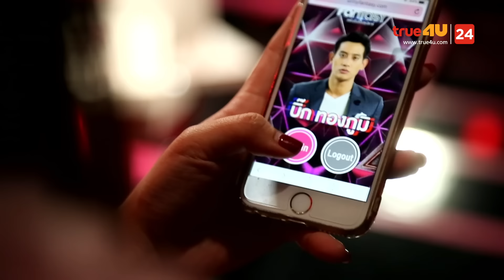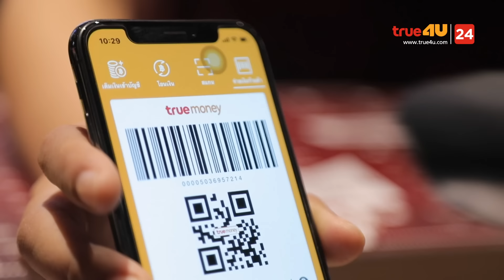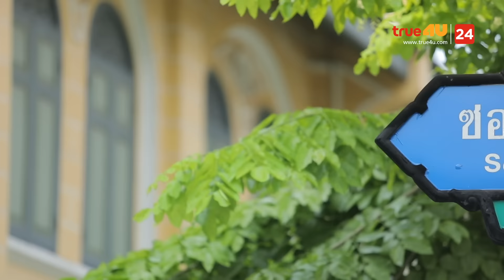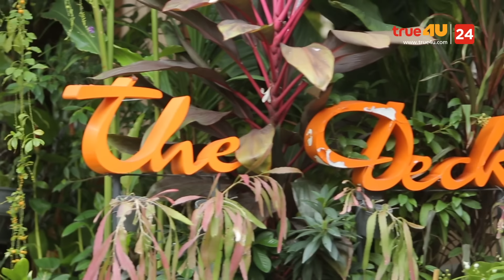You Are My Fantasy แฟนฉันเป็นซุปตาร์ EP.5 | บิ๊ก ทองภูมิ [Full]